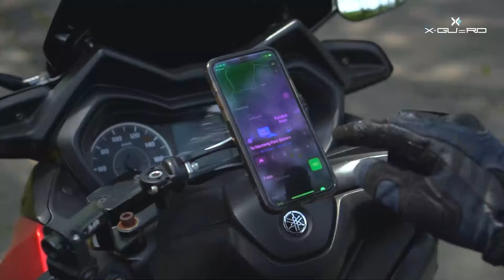INI HELM UNTUK PARA COUPLES DILUAR SANA❗️❗️ARAI RX7X NAKANO SHURIKEN & VZRAM NAKANO SHURIKEN SILVER🔥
Jadi gimana, tertarik untuk milikin ini?

For More Info Klik
go.rcmotogarage.id